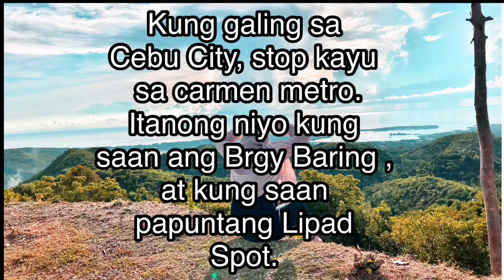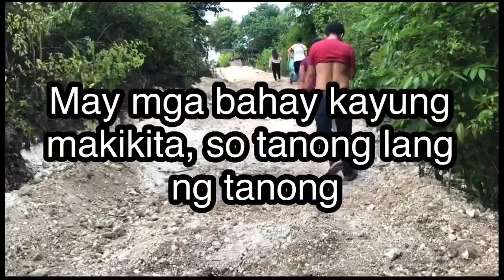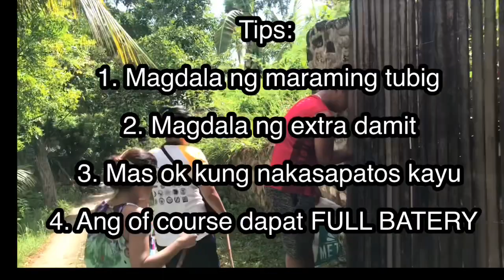Ala BATANES NG CARMEN CEBU|| Magandang tanawin ng CARMEN CEBU na hindi pa na discover| Rio Patatag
Gusto niyo ba pumunta ng BATANES??
Pwedeng pwede sa CARMEN CEBU.
Rio Patatag

Ang batanes ng Carmen Cebu.
Gusto mo ba pumunta ng langit??
All in one
Climbing, Tricking , Walking

Punta na sa “LIPAD” sa carmen

Kung galing sa Cebu City, hinto kayu sa carmen Metro / Market.

Mag tanong kung saan ang Brgy. Baring
at saan papuntang LIPAD spot.

Mga 45mins to 1 hour ang paglalakad. Kaya magdala ng tubig.

May entrnace ba??
Walang entrance fee.
Pero ongoing ang kanilang pagpapaganda sa daan.
So gora na samtang wala pay entrance

Medyo masukil ang daan kaya huwag mahiyang magtanong

“Kung may right med ba neto”😬😂

Dito niyo makikita ang sobrang lapad ng area . Sabi nila paliparan daw ng hellicopter.
Sobrang worth it mga ka chaka.

MAGKANO ANG SAHOD SA JAPAN